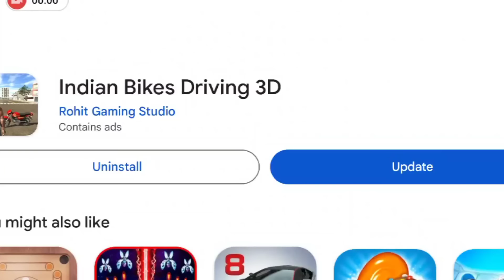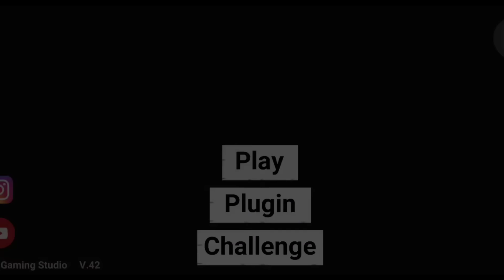Plugin New Update Cheat Codes in Indian Bike Driving 3D NEW UPDATE 2024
Indian Bike Driving 3d plugin cheat code